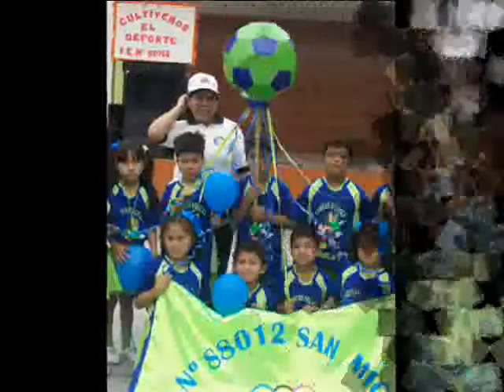abraza a tu hijo.wmv